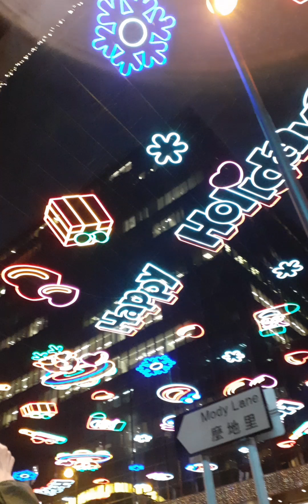Christmas Decoration (Holidays Holiday ) HONG KONG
HOW TO GET THIER:
Get off from MTR Tsim Sha  Tsui STATION
Exit P2 The walk for a few min  to the right  side .

Christmas Decorations  in hongkong are very nice so let enjoy our Holiday